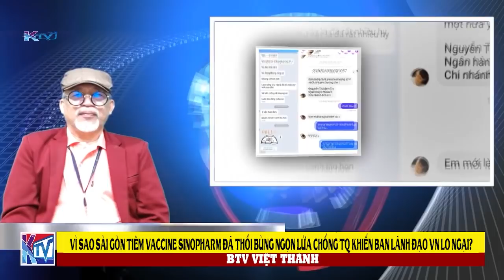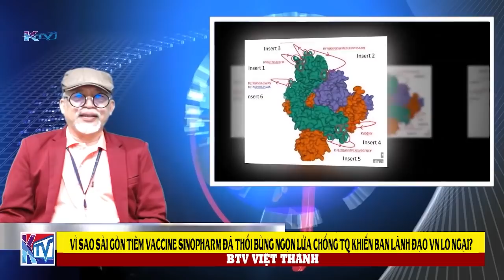Vì sao tiêm Vaccine Sinopharm đã thổi bùng Chủ nghĩa dân tộc tẩy chay TQ khiến lãnh đạo VN lo ngại?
Vaccine Sinopharm - Vì sao tiêm Vaccine Sinopharm đã thổi bùng Chủ nghĩa dân tộc tẩy chay TQ khiến lãnh đạo VN lo ngại?

Xin mời đăng ký theo dõi trang Facebook VIỆT THÀNH KTV để theo dõi các chương trình trực tiếp của KTV tại địa chỉ .